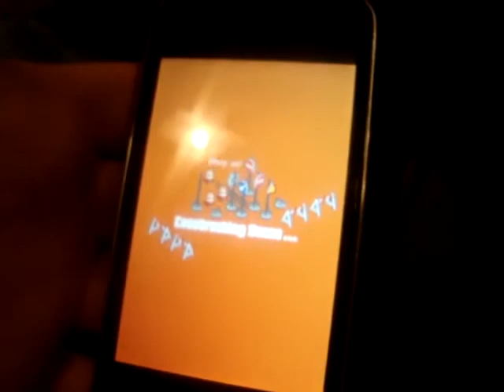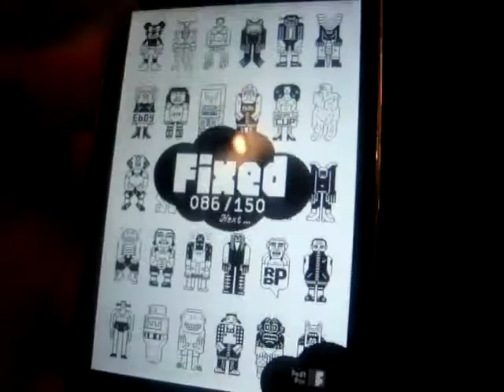eBoy FixPix Part 09/13 + Stella MIX